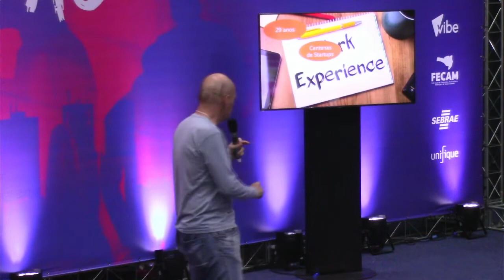Validação de negócios